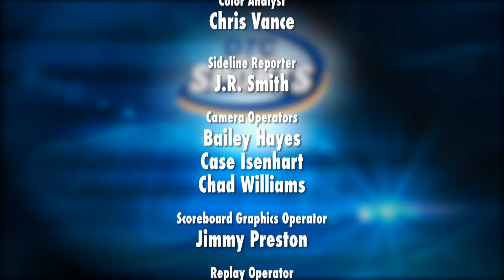DTC Communications NTCA TeleChoice Entry 2017 - High School Football Telecast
DTC Communications has a local TV channel called DTC3, and we've branded our sports coverage as DTC Sports. One high school football game from our five surrounding high schools is simulcasted live on Friday nights during high school football season on our DTC TV IPTV cable channels (DTC3 and DTC3 HD), as well as streamed live on our local channel website for free We place paid sponsor ads as well as our own promotional ads for DTC services throughout the broadcast. The games are available for replay watching four times
the following week on DTC TV.